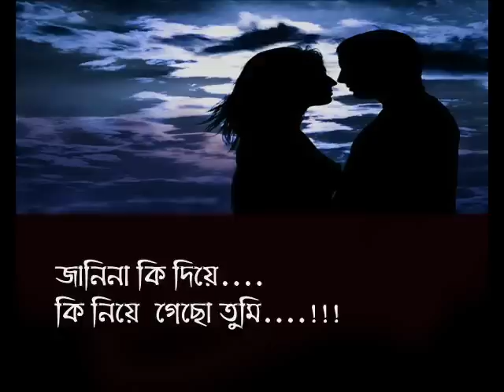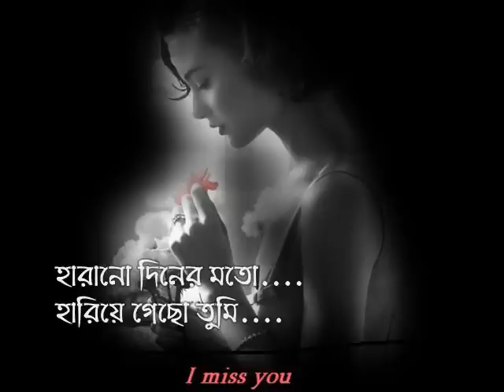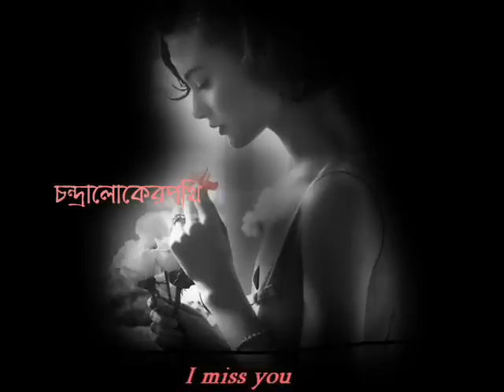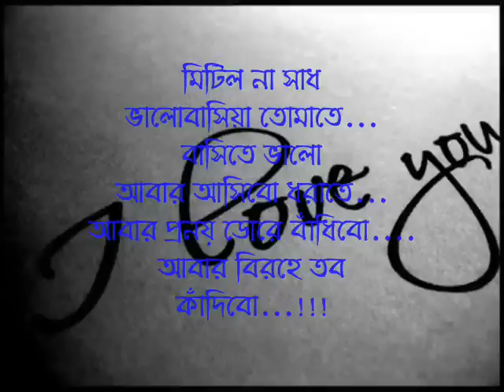Harano Diner Moto Hariye gecho Tumi-mitali mukharjee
Tomake valobashi bolei prithibita eto shundor.tomake valobashi bole ajo beche thakte iche hoe.